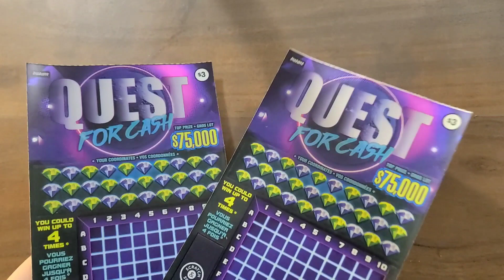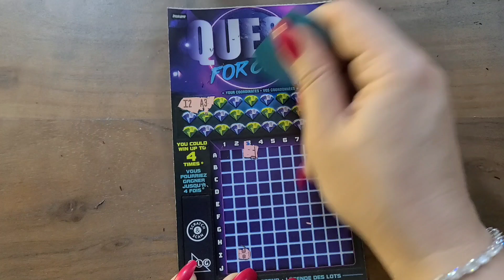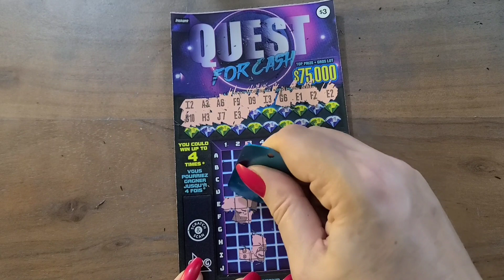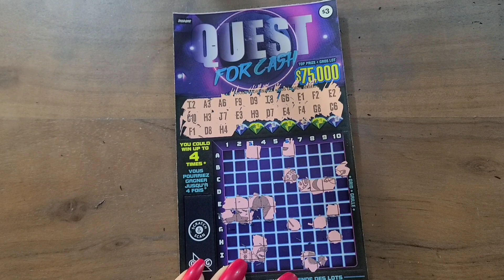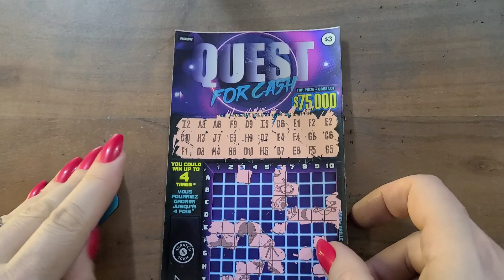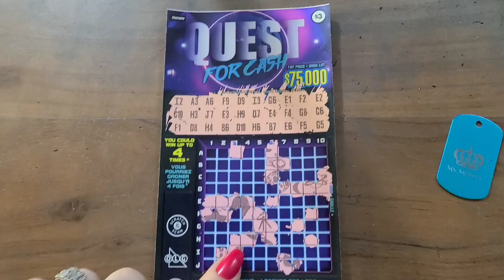$75,000 Quest for Cash 👽I'm being TIMED 🙄😅